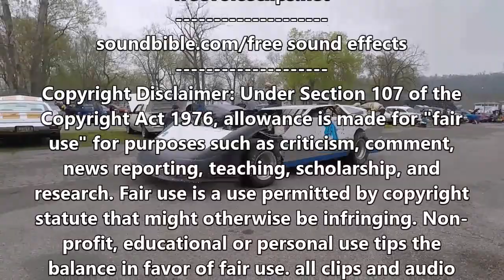Dragonfly Car Show & Swap Meet Edgewater Motor Sports Park, Cleves, OH. April, 25th. 2021 pt.2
So much going on! Everywhere is something to see! Gonna be a BIGGIN'
I know of are:

Kevin Foust,  kj inohio
Max Sprague
1- . re-MIX-SloMoe (COVER) Numb Style Rock-Guitar. tone.temp.speed. CUT 1
Just Remember

"LET'S RIDE"

don't forget send me the info on
upcoming events